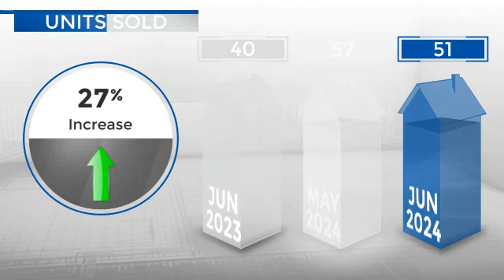Elizabeth,CO, Real Estate Market Update from REMAX Alliance,July, 2024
REMAX Alliance Video Update recapping market activity within Elizabeth, CO, during the month of July, 2024